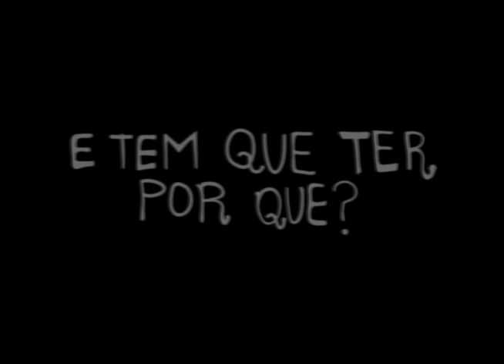E tem que ter por que? – Vida e obra de Paulo Leminski (trailer)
Uma pitadinha do curta-metragem "E tem que ter por que?" – vida e obra de Paulo Leminski